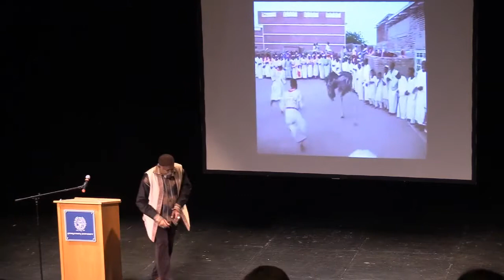Why We Are Here at The Gathering from the CrossCurrents Festival on Wednesday 8 May 2019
As part of the inaugural CrossCurrents festival, The Laboratory for Global Performance and Politics at Georgetown University in Washington, D.C. presents The Gathering livestreaming on the global, commons-based peer produced HowlRound TV network at howlround.tv from Wednesday 8 May to Saturday 11 May 2019.

The Lab brings together more than 200 visionary artists from more than 40 countries to celebrate and highlight how their innovative work harnesses the power of performance to address the pressing challenges of our world.

In addition to the performances of The Chibok Girls: Our Story, a suite of solo and pair performances will run in repertory throughout The Gathering, with limited ticket availability for the wider public. Throughout this four-day event, artists will be joined by thought-leaders, policymakers, activists, scholars, and the next generation of change-makers.

Wednesday 8 May 2019: Why We Are Here
2 p.m. - 3:45 p.m. EDT (New York, UTC -4) / 18:00 - 19:45 UTC +0 / 7 p.m. - 8:45 p.m. BST (London, UTC +1)

Welcome
Derek Goldman, Co-Director, The Laboratory for Global Performance and Politics, Georgetown University

Ramadan Prayer
Ali Mahdi Nouri, UNESCO Ambassador & Secretary General ITI, International Theater Institute & Albuggaa Theatre Company

Ritual of Land Acknowledgment
Emily Johnson, Artistic Director, Emily Johnson/Catalyst
Kelsey Lawson, Director, Native American Student Council, Georgetown University
Jason Tamiru, Producer, Malthouse Theatre, Melbourne, Australia

Our Republic of Imagination
Amb. Cynthia Schneider, Co-Director, The Laboratory for Global Performance and Politics (Intro.)
Azar Nafisi, best-selling author (Reading Lolita in Tehran); Centennial Fellow, School of Foreign Service, Georgetown University

Here I Am/Here We Are: Georgetown, Student Activism, the Legacy of Slavery, and Performance
Kendell Long, Georgetown Student, Students for GU272 Advocacy Group
Melísande Short-Colomb, Georgetown Student, Laboratory for Global Performance and Politics

On Performing Care
James Thompson, Professor, Practitioner, Writer, University of Manchester

Hopeful Encounters – Part 1 Lab Fellows Demo
Faisal Abu Alhayjaa, Actor, Comedian, Red Noses International
Caitlin Nasema Cassidy, Actor, Theater Maker; co-Artistic Director, LubDub Theater Company
Velani Dibba, Director, Columbia University
Devika Ranjan, Theater Maker, Ethnographer, Educator; Royal Central School of Speech and Drama
Manuel Viveros, Actor, Director; University of Louisville